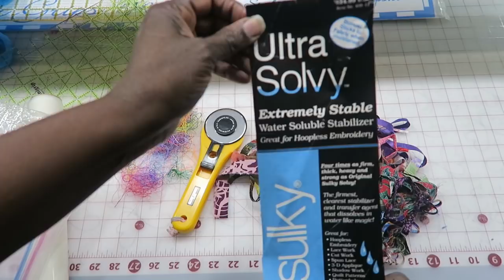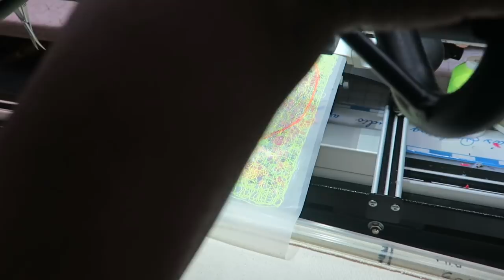Quilt With Me: Fiber Art